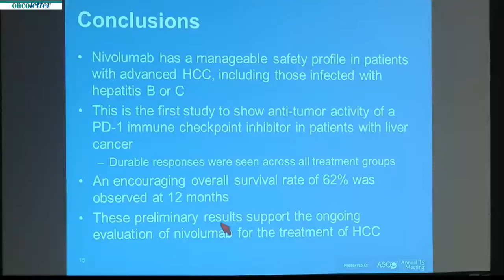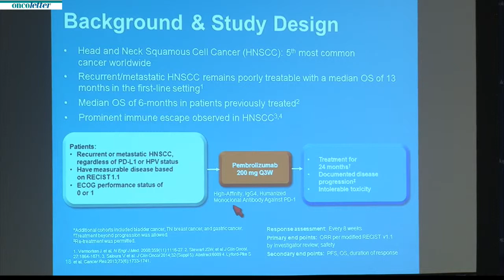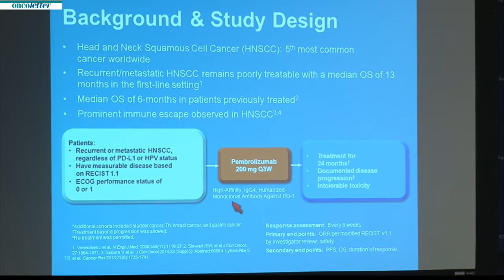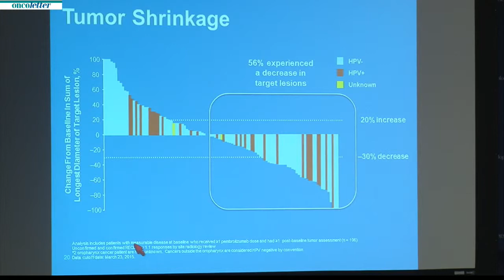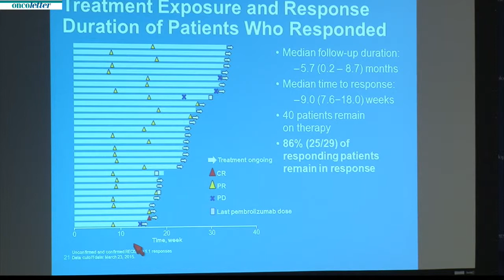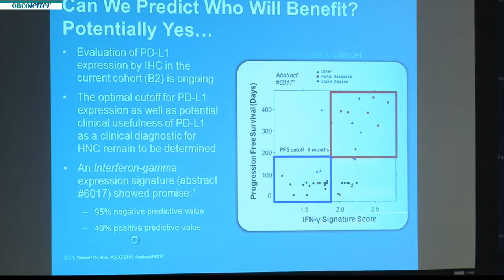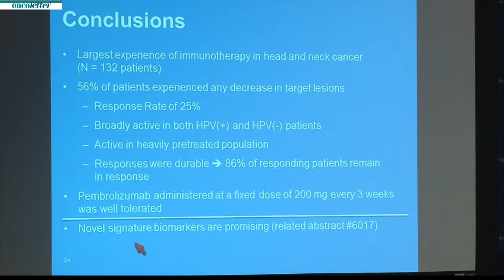Pembrolizumab in advanced squamous cell carcinoma of the head and neck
Chicago ASCO Annual Meeting 2015: Press Briefing Immunotherapy: Friday, May 29. Tanguy Y. Seiwert, Robert I. Haddad, Shilpa Gupta, et. al. Antitumor activity and safety of pembrolizumab in patients (pts) with advanced squamous cell carcinoma of the head and neck (SCCHN): Preliminary results from KEYNOTE-012 expansion cohort.